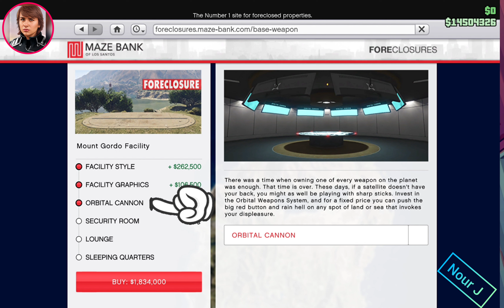Orbital Obliteration Achievement🎖️GTA 5 Online: Kill Another Player with the Orbital Cannon 🎖️gtav